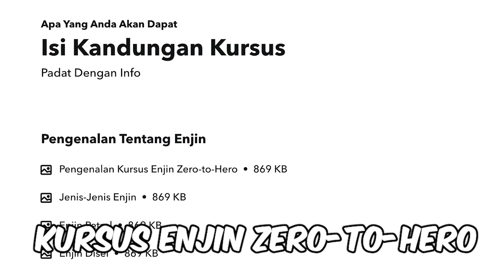5 Kenderaan Paling Ajaib Di Dunia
SIAPA SAYA:
Apa khabar semua? Saya Dr. Hasbullah. Bidang kepakaran saya adalah Kejuruteraan Mekanikal dan saya mendapat PhD dari Imperial College London dalam bidang Mesin Turbo. Video saya di channel ini adalah berkaitan dengan teknologi kejuruteraan serta pengajaran dari isu-isu semasa.